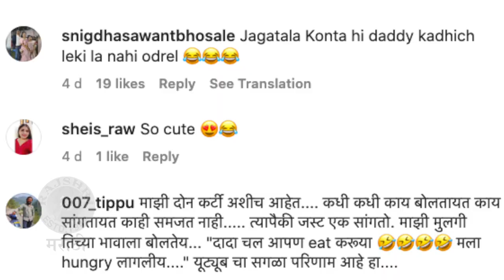Kranti Redkar's New Funny Reel | ''बाबा तुला ओड्रतील'', क्रांतीच्या मुलींचं हटके मराठी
अभिनेत्री क्रांती रेडकरने तिच्या मुलींचं मराठी कसं आहे या बाबत एक व्हिडीओ शेअर केलाय. पाहुयात क्रांतीचा हा व्हिडीओ.